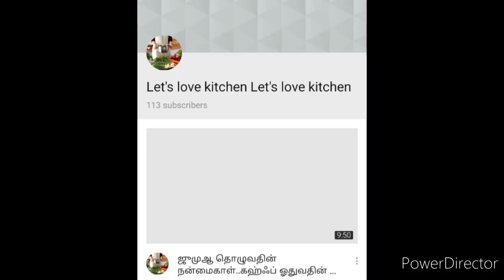கடலை உருண்டை👌 இரண்டே பொருள் போதும்👍